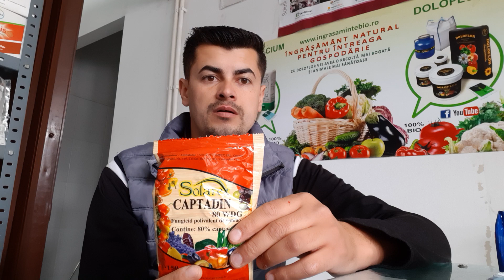Cu ce trebuie să stropim imediat după grindina pomii,legumele,vita de vie🌩🌩🌩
grindina@